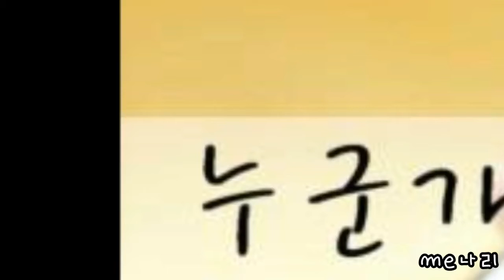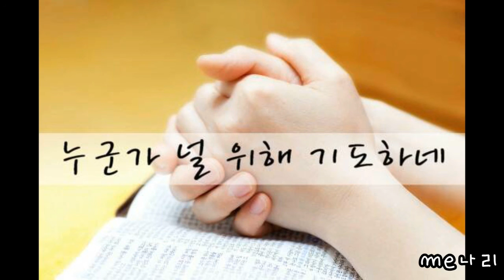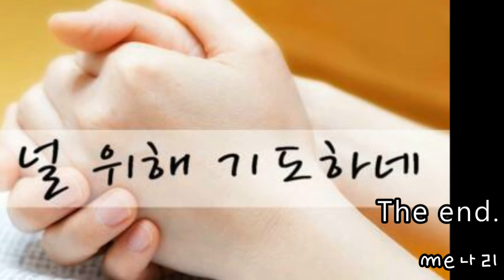누군가 널 위해 기도하네 CCM 오카리나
언니와 주영이를 위해 바칩니다.
깨알, 한번에 막 불러서
  라이브 생자로
  오늘을 기억하며 남겨 봅니다.